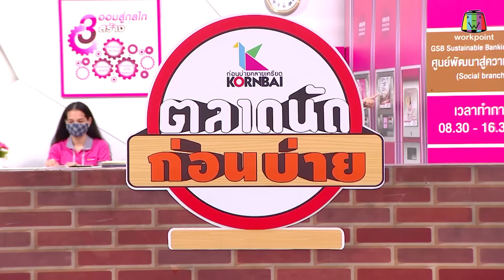ก่อนบ่ายคลายเครียด | พ่อครัวคนใหม่ (ตอนที่ 2) | 14 ก.ย. 63